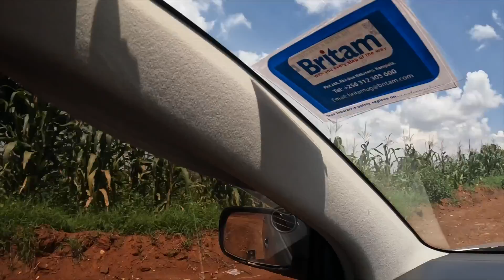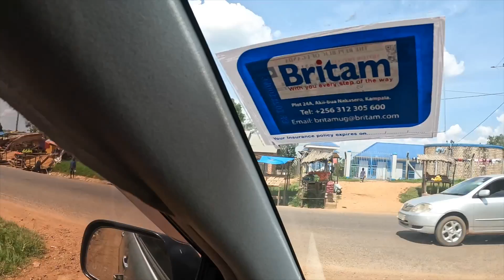Affordable Land for sale in Uganda 😲 *close to main road*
0:00 Intro
0:29 Estate 1 - Kiira Malawi
15:57 Estate 2 - Nakwero
24:14 Estate 3 - Kiwenda Gayaza
38:36 Estate 4 - Busukuma